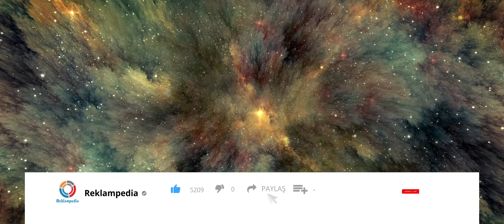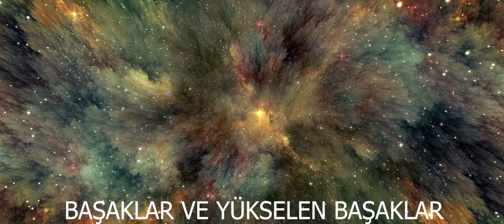BAŞAK BURCU VE YÜKSELEN BAŞAKLAR 2019 HAZİRAN AYLIK ASTROLOJİ YORUMU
Yeni astroloji editörümüz Astrolog Yıldız sizler için ayın astrolojik gelişmelerini kısa ve öz şekilde değerlendirdi.